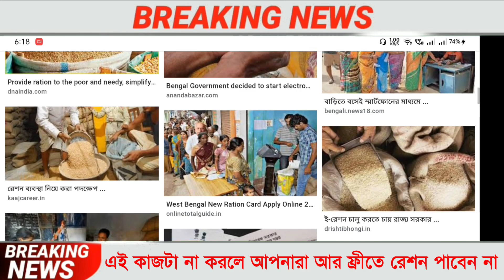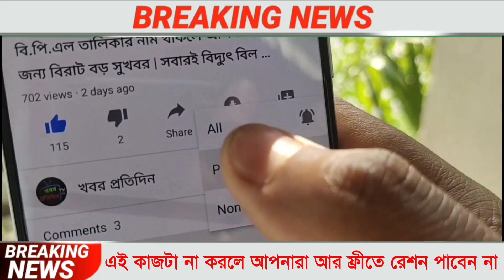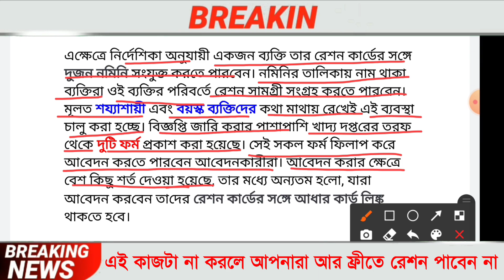জানুয়ারি মাসে বিনামূল্যে রেশন আর পাবেন না, তাড়াতাড়ি এই কাজটি করে ফেলুন, WB digital ration card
দুয়ারে রেশন নতুন নিয়ম, শুধু রেশন কার্ড থাকলে আর রেশন নয়,থাকতে হবে এই জিনিস্টা।wb new scheme update |

per head ration in west bengal 2022
ration allotment in west bengal july 2021
free ration distribution in india
how to get free ration without ration card
which ration card is eligible for free ration
how to take ration without ration card
how to get ration from ration card

per head ration in west bengal 2021
free ration distribution in west bengal 2021
ration allotment in west bengal may 2021
ration card toll free number west bengal
west bengal ration news today
ration dealers list in west bengal
rksy 1 ration card facilities 2021
rksy 2 ration card facilities 2021
ration allotment in west bengal june 2021
www food wb gov in 2021
rksy 1 ration card facilities during lockdown
ration card status check online west bengal
can bjp win west bengal in 2021
will bjp win in west bengal in 2021
Topics :-
লক্ষ্মীর ভান্ডার টাকার লিস্ট।
lokkhir bhandar form correction.
লক্ষ্মীর ভান্ডার টাকা কারা পাবে।
lakshmi bhandar taka, laxmi bhandar money. lakhmir bhandar sms, Lokkhir bhandar sms. Lokkhir bhandar sms not received.
lokkhi vandar sms, lokkhi bhandar sms. Lakshmir bhandar sms.
লক্ষ্মীর ভান্ডার SMS, lokkhi bhandar status check.
lokkhi bhandar application id number.
Free ration and 3000 rupees,
 বিনামূল্যে রেশন,
 ফ্রি রেশন লিস্ট,
অক্টোবর মাসের ফ্রি রেশন লিস্ট,
রেশনের সঙ্গে পাওয়া যাবে